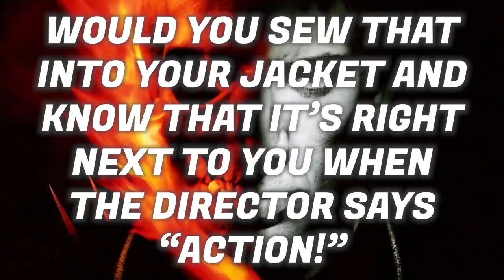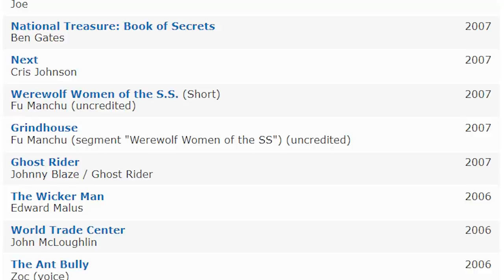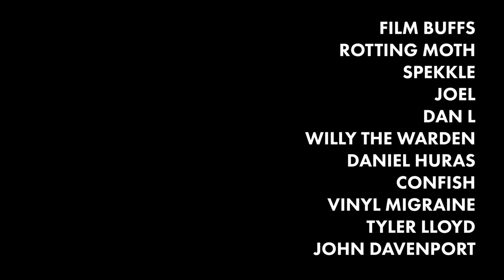Nicolas Cage: The God of Acting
What did you think of The Unbearable Weight of Massive Talent? Do you agree or disagree with me?

Movies shown:
The Unbearable Weight of Massive Talent
Snake Eyes
Face Off
Adaptation
Color Out of Space
Bad Lieutenant Port of Call New Orleans
Joe
Rumble Fish
The Cotton Club
Left Behind
Rage
The Frozen Ground
Moonstruck
Raising Arizona
Vampire's Kiss
Bringing Out the Dead
Taxi Driver
Con Air
Peggy Sue Got Married
Valley Girl
Leaving Las Vegas
Pig
Mandy
Arsenal
The Rock

Songs also by sweet release and Rusty Cage